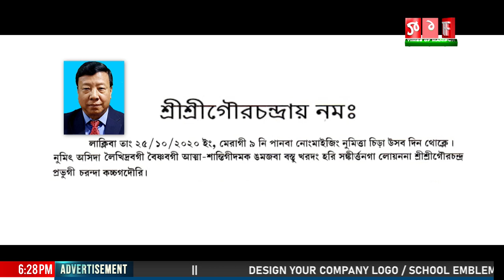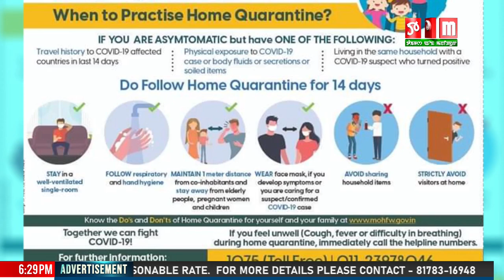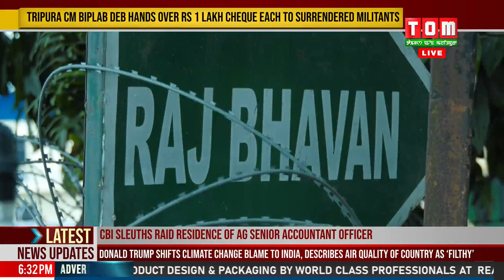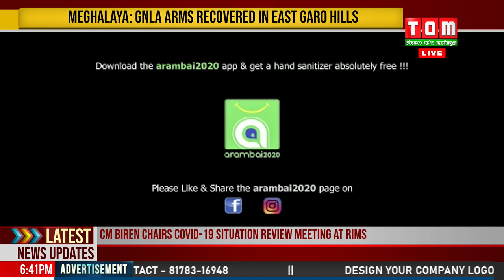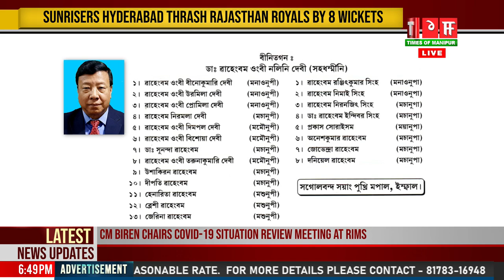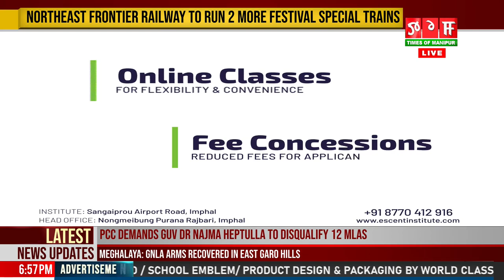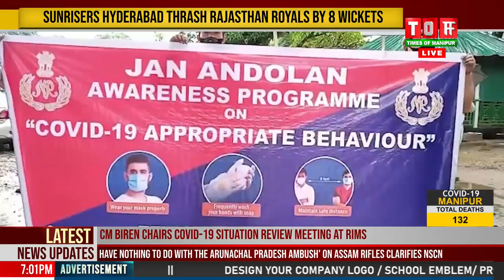LIVE | TOM TV 6:30 PM ENGLISH NEWS, 23 OCT 2020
TOM TV 6:30 PM ENGLISH NEWS, 23 OCT 2020
NEWS ANCHOR: LOVING RIMAI